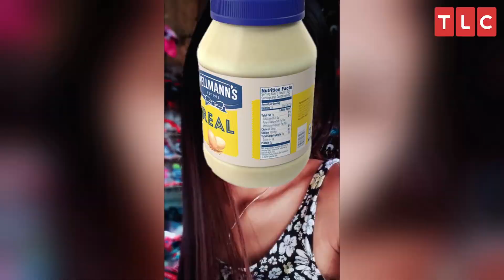[YTP] 90 Day Disaster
I will scream.